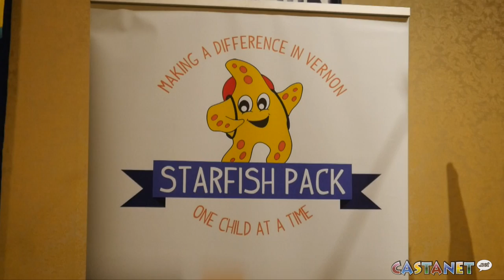Rotary's Starfish for Kids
Kalamalka Rotary's Starfish Pack for Kids Program is expanding in the North Okanagan. (Kate Bouey)